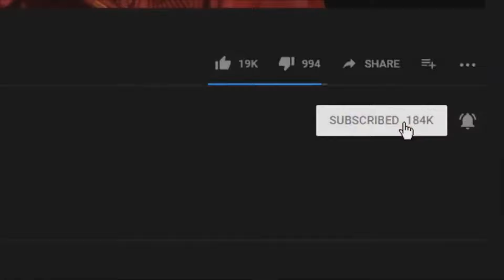چند گزارش فوری وجنجالی ازجمله عشق وحال با رقص وآوازبسیجی های رهبردرمسجد